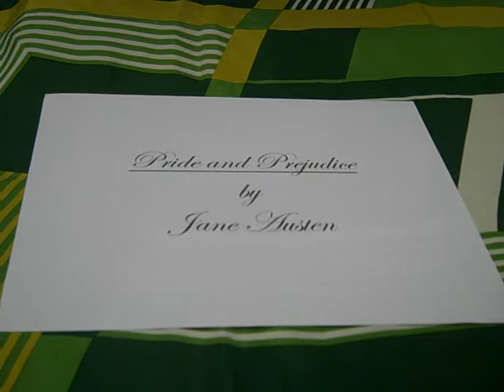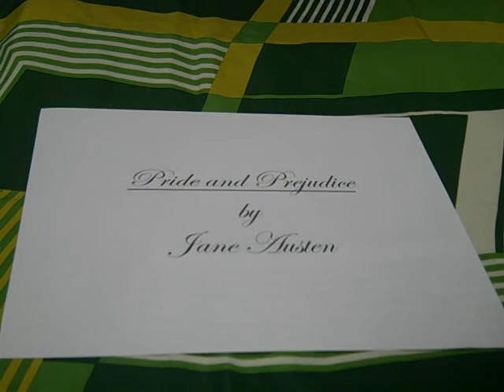2013 Pride and Prejudice MW